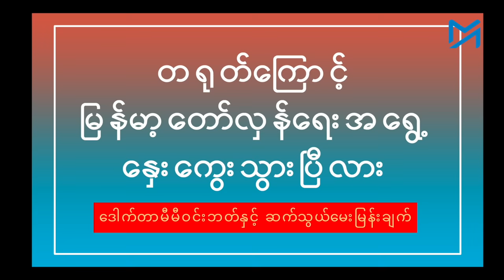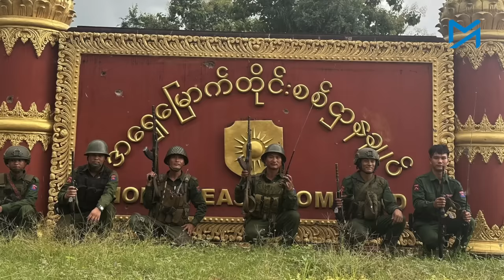မင်းအောင်လှိုင်နဲ့ စစ်ကောင်စီ ပြုတ်ကျဖို့နေ့ရက်တွေ တရုတ်ကြောင့် အလှမ်းဝေးသွားလား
မြန်မာစစ်တပ် လုံးဝပြိုလဲသွားမယ့် အခြေအနေကို တရုတ်ဘက်က မလိုလားဘူးဆိုတာ ၁၀၂၇ စစ်ဆင်ရေး တစ်နှစ်ပြည့်တဲ့ အခုအချိန်မှာ ပေါ်လွင်သွားပါပြီ။

မြန်မာပြည်မှာ စစ်အာဏာရှင် ပြုတ်ကျသွားမှာကို တရုတ်ဘက်က ဘာကြောင့် စိုးကြောက်နေတာပါလဲ။ တရုတ်ရဲ့ ဒီရပ်တည်ချက်ကြောင့် မင်းအောင်လှိုင်နဲ့ စစ်ကောင်စီ ပြုတ်ကျဖို့ နေ့ရက်တွေ ပိုပြီး အလှမ်းဝေးသွားတယ်လို့ ပြောနိုင်ပါသလား။

တော်လှန်ရေးအင်အားစုတွေကကော တရုတ်နိုင်ငံကို ဘယ်လိုနည်းနဲ့ ဆက်ဆံကိုင်တွယ်ဖို့ သင့်ပါသလဲ။

ဒီအခြေအနေတွေနဲ့ပတ်သက်ပြီး အမေရိကန်တပ်မတော်ရဲ့ အငြိမ်းစား ဒုတိယဗိုလ်မှူးကြီးလည်းဖြစ်၊ လက်ရှိ ဟာဝိုင်ယီပြည်နယ်၊ အာရှ-ပစိဖိတ် လုံခြုံရေးဆိုင်ရာ လေ့လာရေးဌာနရဲ့ ပါမောက္ခဖြစ်သူ ဒေါက်တာမီမီဝင်းဘတ် ကို Myanmar Now က ဆက်သွယ်မေးမြန်းထားပါတယ်။

မေးမြန်း - စထွန်းအောင်